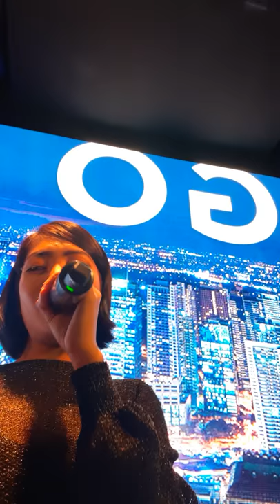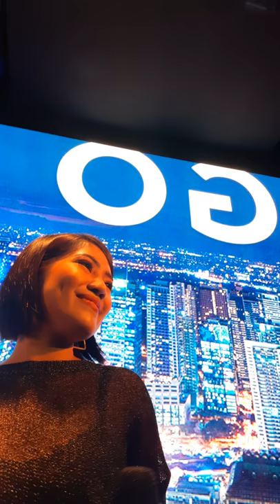ROUTE 66 (Cover)- Nica Sanchez and Jerome Rico -Live